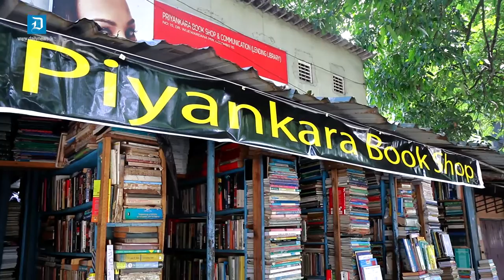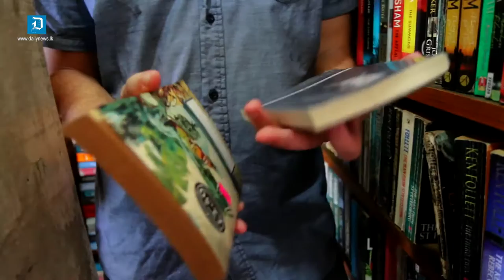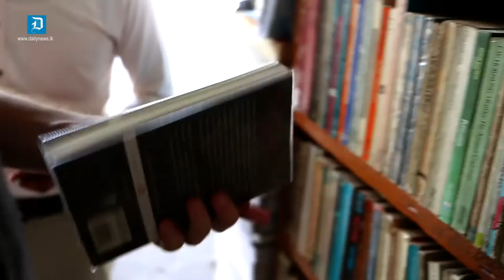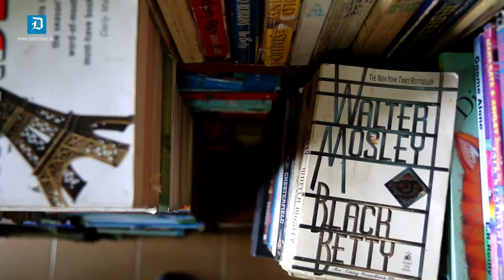Sam Visits Popular Second-Hand Bookshops In Maradana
Detour w/ Sam Bresnick: Sam Visits Popular Second-Hand Bookshops In Maradana

[Team: Anuja Priyabhanu | Tishan Wickramasinghe | Menaka M Kodithuwakku]

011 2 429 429/Ex:640 (New Media)

D.R.Wijewardene mawatha,
Colombo 10,
Sri Lanka.